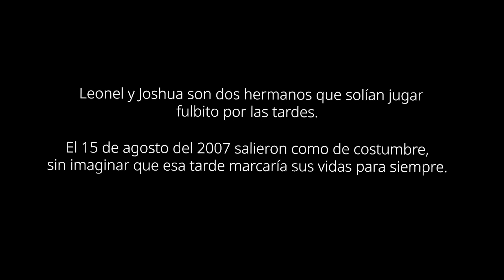AUXILIATON de ADRA-PERU. Con tu ayuda salvamos vidas.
Súmate tu también a la auxiliaton. Recuerda, los desastres NO AVISAN!